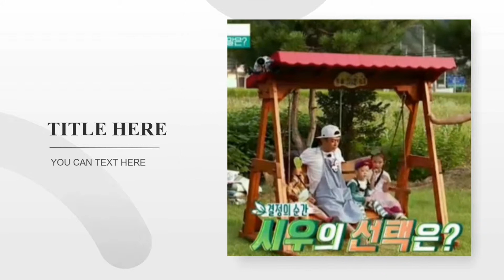드라마 협찬그네,아이조아그네에서~~♡/나무그네/정원그네/흔들그네/야외그네/그네의자/원목그네/드라마협찬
드라마 협찬그네